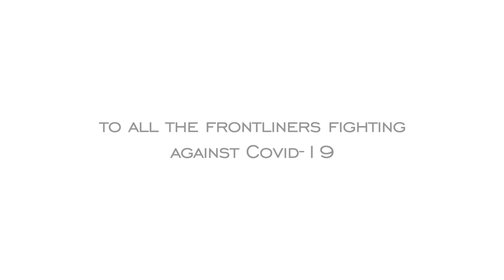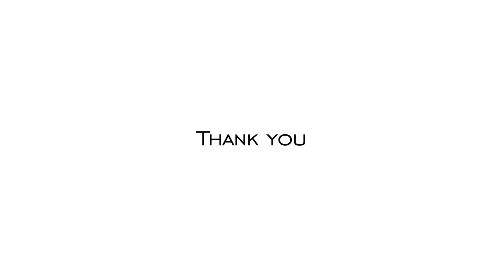Thank you to all the frontliners [Covid-19 pandemic]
This video is dedicated to all our frontliners giving aid and also fighting against the covid-19 pandemic here in Malaysia and around the world.

Thanks also to those who participated in this video:
1. Chandrika
2. Shermyn
3. Goh Chee Ying
4. Zam
5. Rachel
6. Doralisa
7. Jayden Ho
8. Song Ci
9. Gizelle and Winnie
10. Jane Ng
11. Shawn Chua
12. Jun Sheng
13. Bee Ching and family
14. Goh Je Ting
15. Danny One
16. Qera and Daryl
17. Jeanny Liaw
18. Isaiah

Photos are not originated from this channel, resources taken from:
- Malay mail
- Free Malaysia Today
- Bangkok Post
- Rojak Daily
- The Rakyat Post